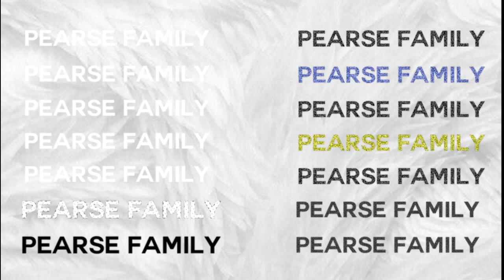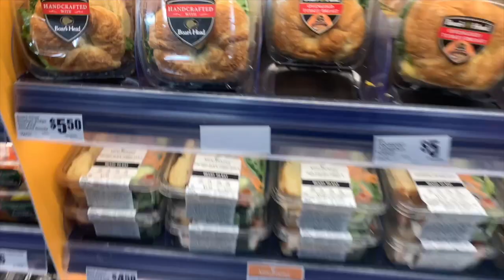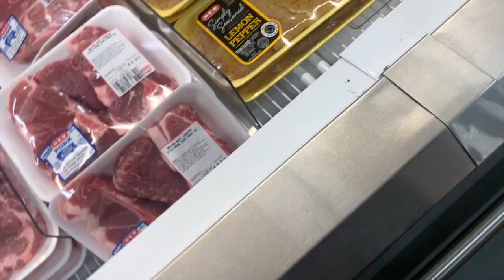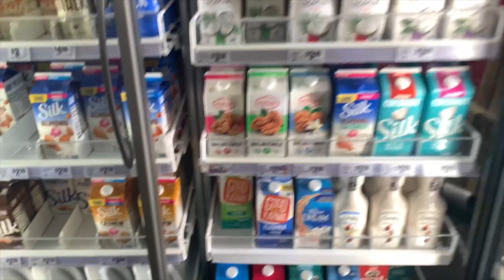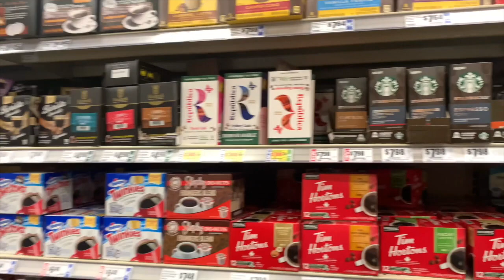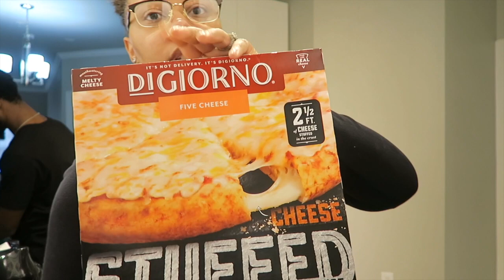GROCERY SHOPPING FOR OUR NEW PLACE VLOG | PEARSE FAMILY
GROCERY SHOPPING